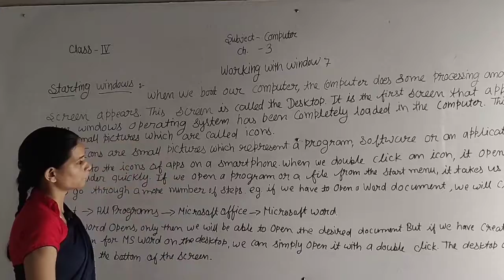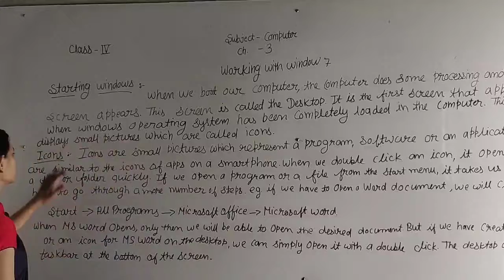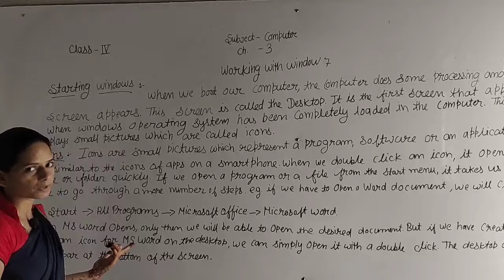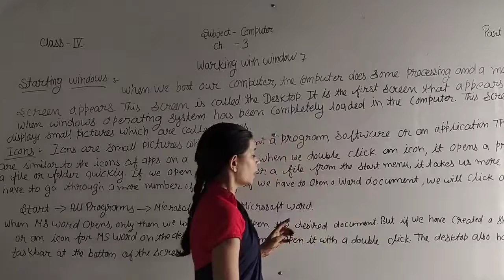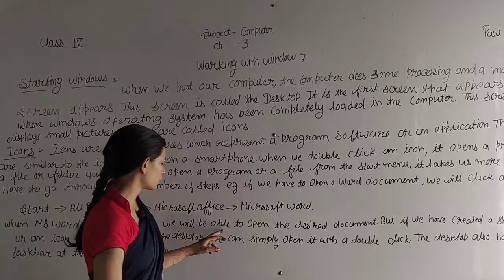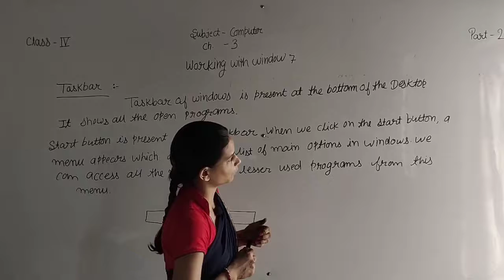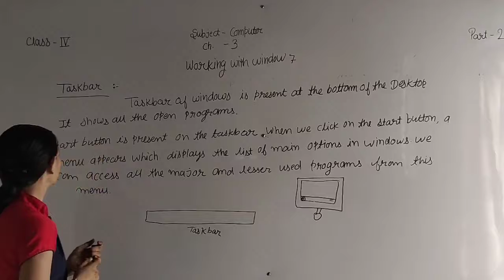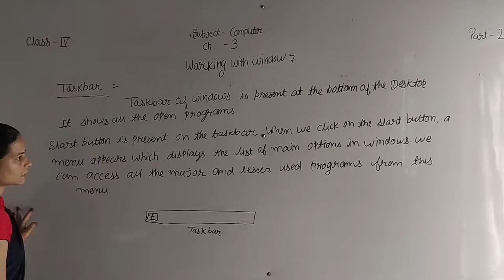Computer Ch-3 Working with window -7 part 2 Class-4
IN THIS VIDEO WE LEARN ABOUT Computer Ch-3 Working with window -7 part 2 Class-4   ENGLISH MEDIUM STUDENTS.